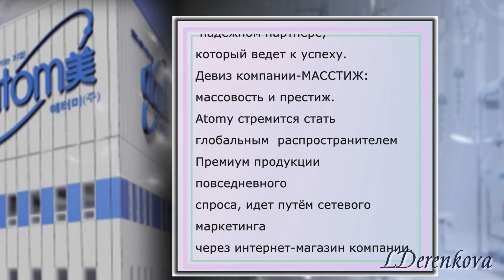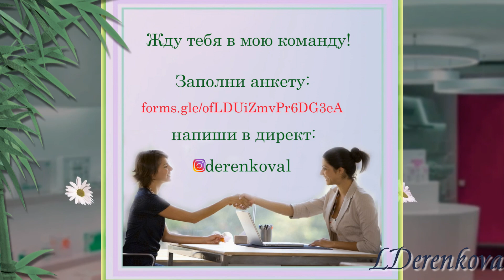Я в АТОМИ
Международная компания АТОМИ- это глобальный интернет-магазин клубного формата.
Регистрация бесплатная.